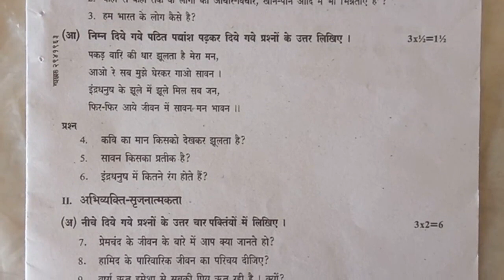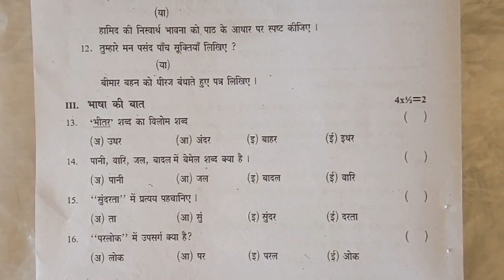fa1 hindi class 10 exam | hindi class 10 fa1 question paper | 10h class hindi formative test paper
formative assessment 1 exam | hindi class 10 | question paper | 10h class hindi fa1 question paper